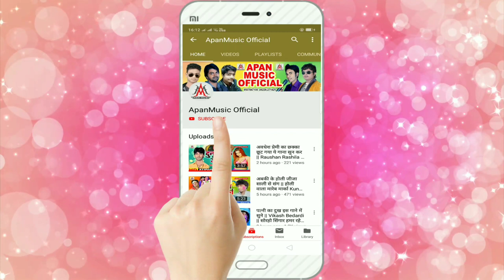सलमान खान जान लेइ लिहलस - Salman Khan Jaan Lei Lihalas - Nitesh Yadav - Sushant_Singh_Rajput_News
►Song : Salman Khan Jaan Lei Lihalas
►Singer : Nitesh Yadav
►Lyrics :
►Company/ Label :- Apan Music
►Copyright : Apan_Music